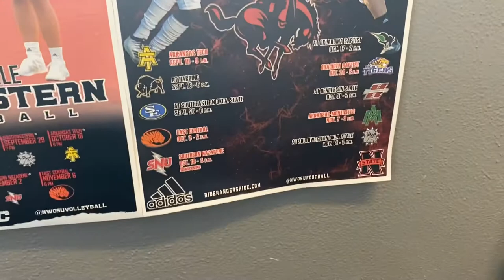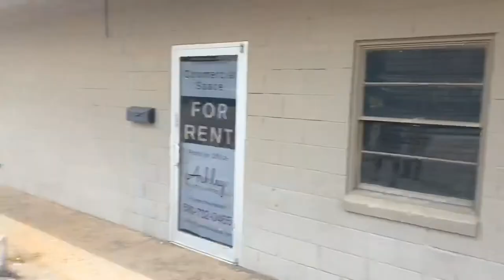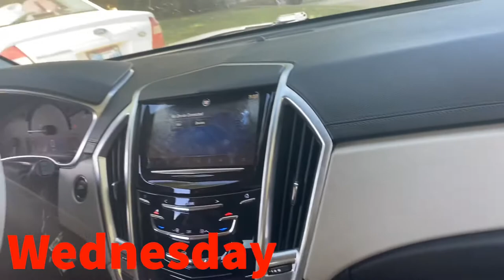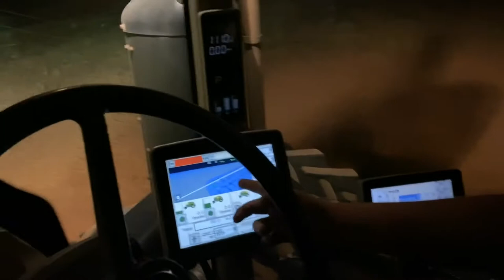Kickin it with Nick: Episode 9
Week 9 of my summer in Alva!